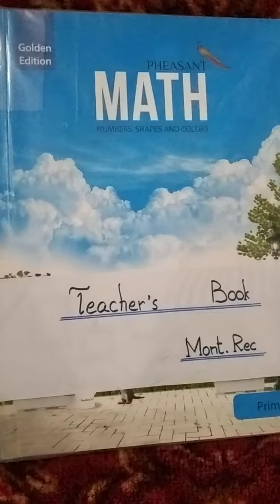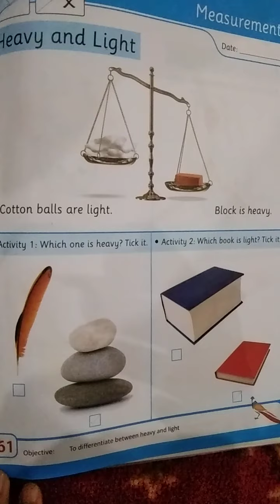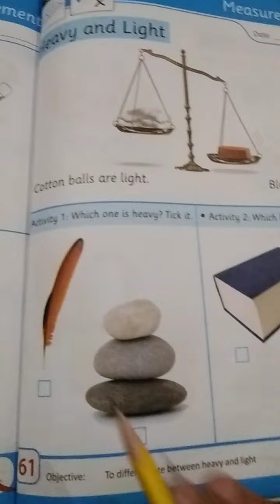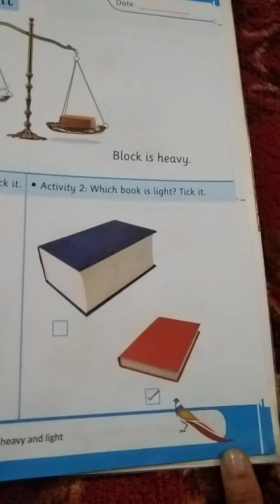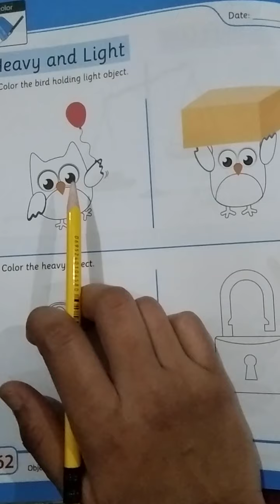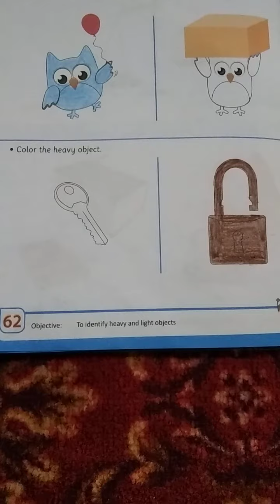Wednesday Maths video 8